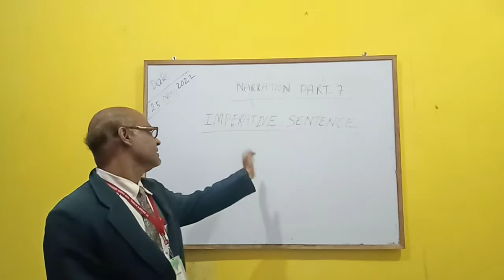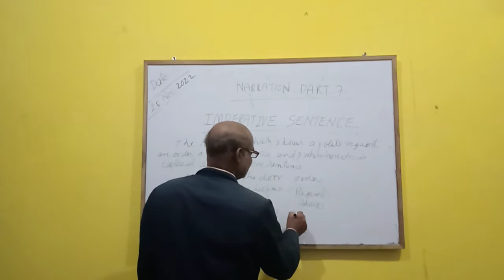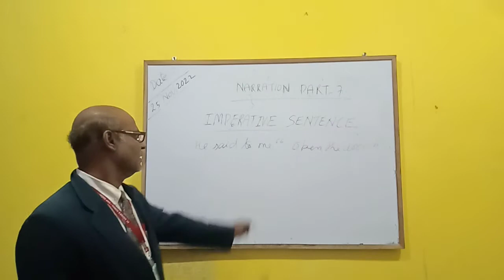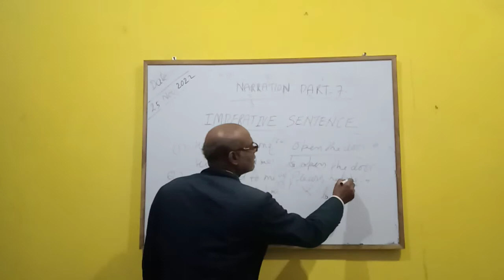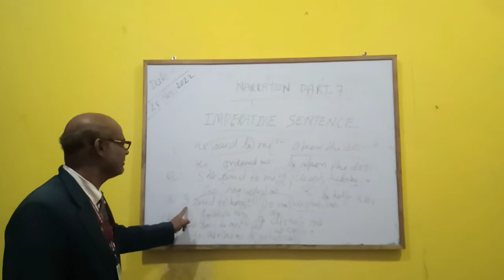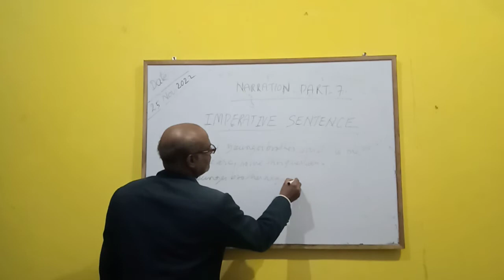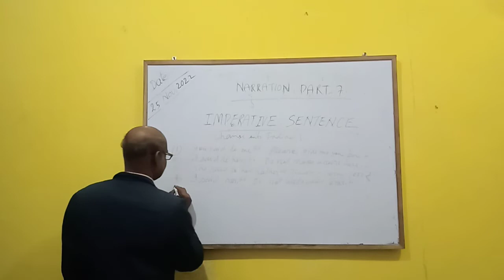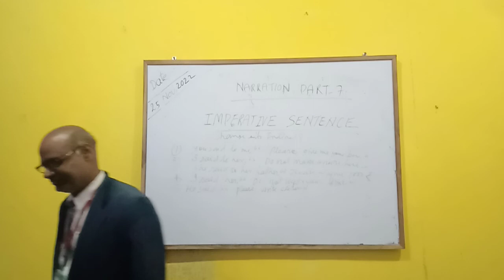Narration Part 7: Imperative Sentence